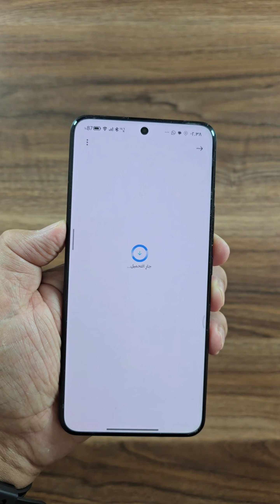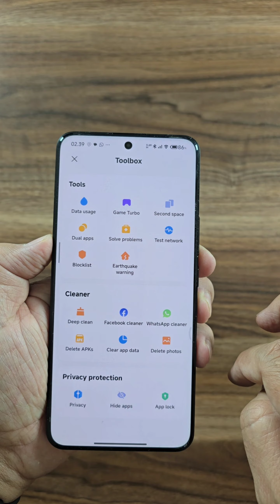حل مشكلة عدم ظهور Game Turbo أثناء الألعاب في هواتف شاومي 2025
حل مشكلة عدم ظهور مسرع الالعاب الجيم تيربو أثناء اللعب, حل مشكلة عدم ظهور GAME TURBO أثناء الألعاب‼️في هواتف شاومي | إعدادات ضرورية لمسرع الألعاب الجديد ⚡
حل مشكله شريط الجيم تيربو ما بيطلع, حل مشكلة عدم ظهور الالعاب في game turbo,
حل مشكلة عدم ظهور مسرع الالعاب في الالعاب, اظهار اعدادات game turbo
حل مشكلة انتشرت في مسرع الألعاب جيم تيربو شاومي  وهي عدم القدرة على سحب اعدادات مسرع ألعاب شاومي GAME TURBO , الحل الرسمي لعدم ظهور مسرع الألعاب في الالعاب في هواتف شاومي ريدمي بوكو , حل مشكلة عدم ظهور GAME TURBO العاب ببجي , عدم ظهور GAMR TURBO شاومي في الالعاب
Solve the problem that GAME TURBO does not appear in games on Xiaomi phones | Important and necessary settings for the game accelerator
اظهار مسرع الالعاب شاومي,
تحميل مسرع الألعاب من قناة التيليجرام ⏬⏬